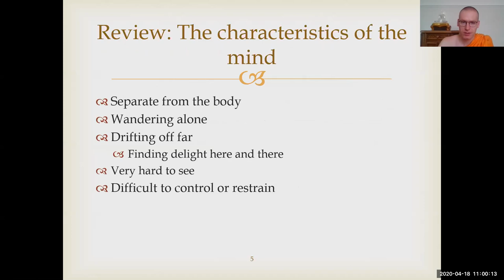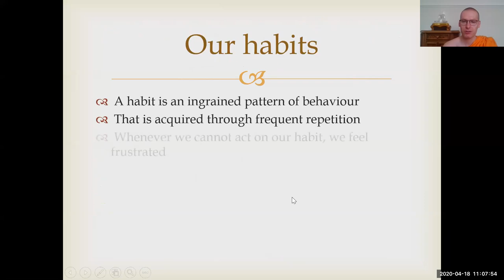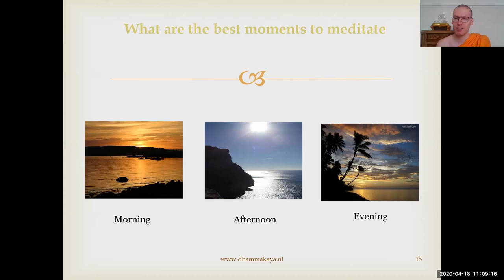4. Making Meditation Part of Your Life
Part of a series of teaching about Dhammakaya meditation. Taught to expats and their Thai friends in Thailand.